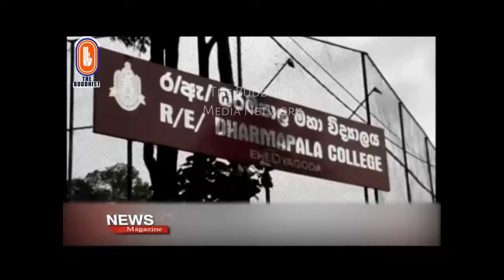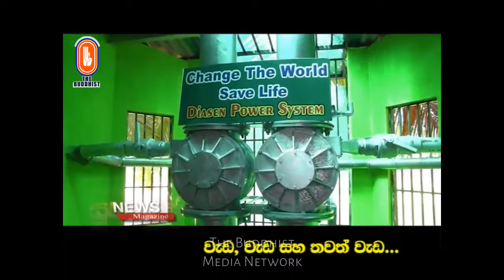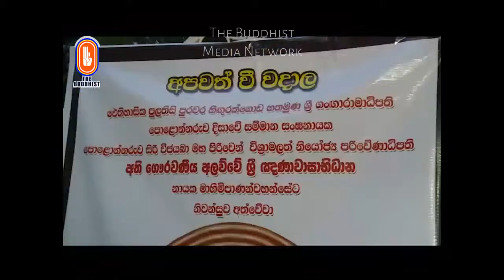Susandesha News | 2017-09-08 | 8.30 PM | සුසංදේශ පුවත් සඟරාව